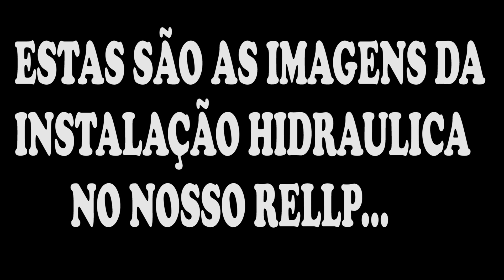AGORA A ÁGUA É PRA VALER NO RELLP - RECANTO ECOLÓGICO LIRO LAURO POTT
FIZEMOS A INSTALAÇÃO HIDRÁULICA NO NOSSO RECANTO ECOLÓGICO LIRO LAURO POTT